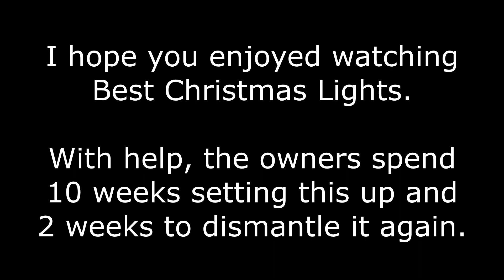Best Christmas Lights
Best Christmas Lights is a 1080p FHD video showing highlights of possibly the best Christmas Lights display in all of Melbourne, at 27 Glencairn Drive in Greenvale. Shortly I will upload another video to be called The Boulevard Christmas Lights.